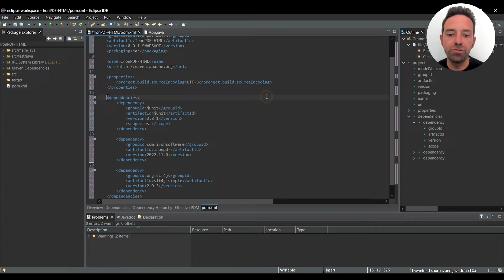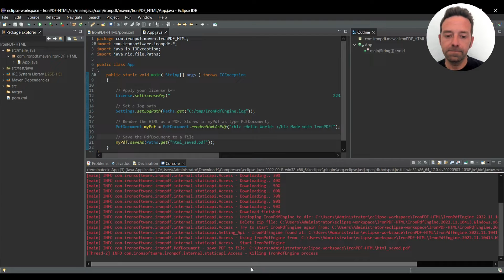How to Convert HTML to PDF using IronPDF for JAVA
If you are looking to Convert HTML to PDF using IronPDF for Java, you can find the full step-by-step tutorial below:

- Install Java library to convert HTML to PDF
- Convert HTML String to PDF document using renderHtmlAsPdf method
- Generate PDF files from website URL in Java
- Convert HTML files to PDF files with renderHtmlFileAsPdf method
- Save the generated PDF as a new file

Guide Highlights:
1. Install with Maven:
- Easily add IronPDF to your Maven-configured Java Project
2. Manual Installation:
- If Maven isn't your preference, download the IronPDF JAR file and include it in your project manually.
3. How-To Guide and Code Examples:
3.1. Import the IronPDF Package:
- Access IronPDF components in your Java source files by including the following import statement.
3.2. Set the License Key (optional):
- Ensure watermark-free PDFs by setting a valid license key obtained
3.3. Set the Log File Location (optional):
- Customize the log file name and location for IronPDF's log messages.
3.4. Creating a PDF from HTML String:
- Utilize PdfDocument.renderHtmlAsPdf to convert HTML strings into PDF documents.
3.5. Creating a PDF from a URL:
- Convert online web pages to PDF using PdfDocument.renderUrlAsPdf.
3.6. Creating a PDF from an HTML File:
- Render an HTML document from the local filesystem into a PDF.